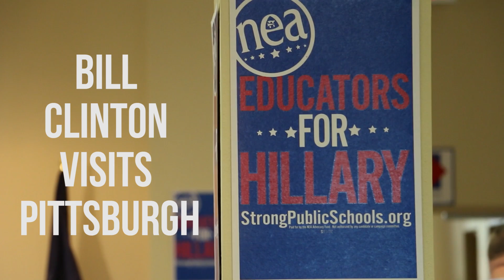Bill Clinton Visits Pittsburgh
The Pitt News goes to South Side as Bill Clinton speaks about Hillary Clinton's presidential campaign on April 20th, 2016.